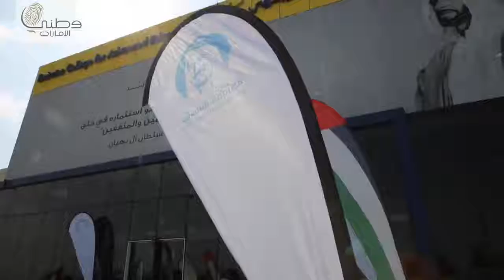سعادة ضرار بالهول الفلاسي يشارك في ملتقى زاید قدوتنا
سعادة ضرار بالهول الفلاسي خلال مشاركته في الجلسة الحواریة التي أقيمت ضمن فعالیات ملتقى_زاید_قدوتنا من تنظیم مؤسسة_المباركة وبحضور الشیخ محمد بن خلیفة بن حمدان آل
نھیان وبمشاركة سعادة أحمد شبیب الظاھري أمین عام المجلس الوطني الاتحادي